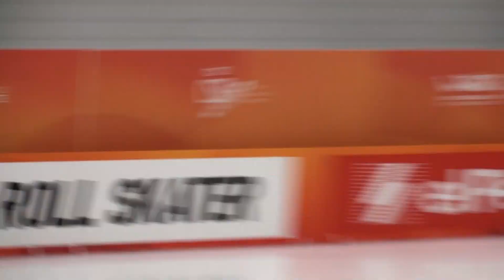2019 WRG Inline freestyle Battle SRW Quarter-Final G1